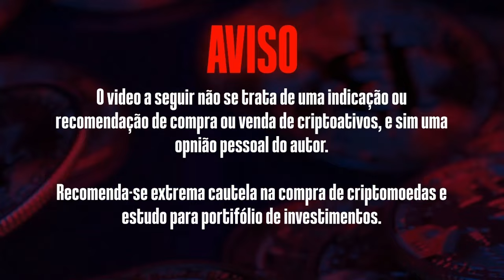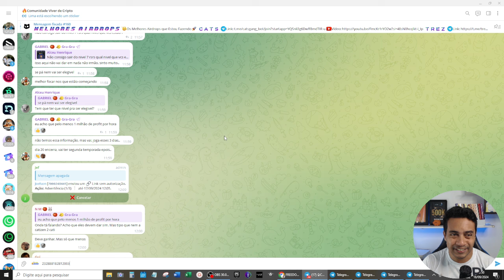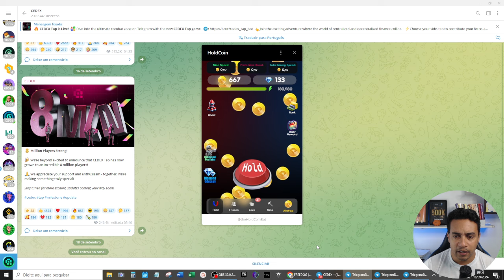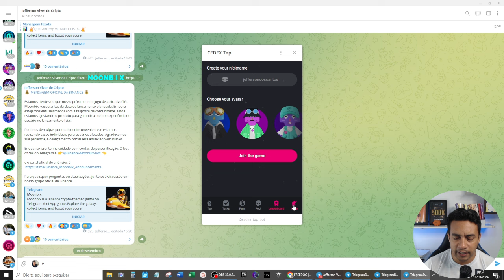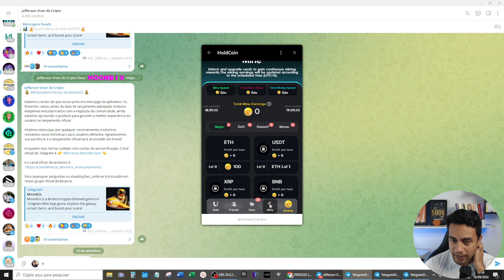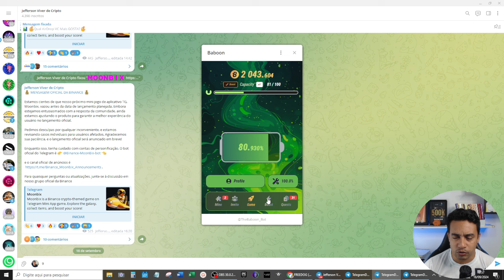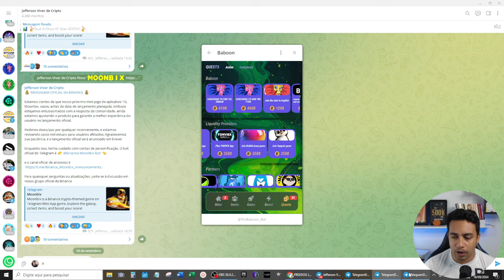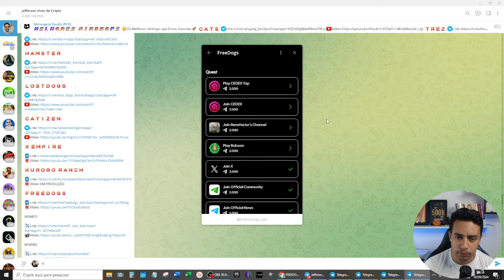TOP 3 AIRDROPS GRÁTIS DO TELEGRAM AINDA NO INÍCIO FORA DO RADAR INDICADOS PELO FREEDUROV (FREEDOGS)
Carteira USDT Rede BSC BEP20: 0xee1b2d95bbfc14de594550bcec903e17d15553f2

📌Pesquisas relacionadas:

airdrop gratis
airdrop
airdrops gratis
airdrop grass
airdrop grátis
airdrops
airdrop gratuito
crypto airdrop
airdrop gratis solana
airdrop gratis pagando na hora
airdrop crypto
criptomonedas gratis
grass airdrop
airdrop gratis metamask
airdrop grass celular
airdrop grass español
airdrop cripto
grass airdrop reddit
airdrop grass como vender
airdrop grass withdrawal
grass airdrop farming
airdrops 2024,airdrop binance
cedex tap
baboon
holdcoin

00:00​ Go
00:02​ : Falaí, Se inscreve no canal ta bom!